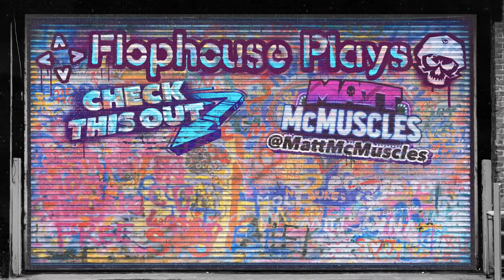The 3 elements of hip hop are rapping, breaking...and BEAT 'EM UPS! - B.Rap Boys